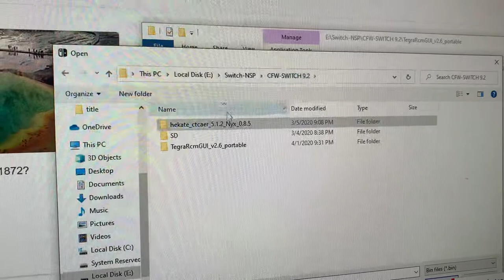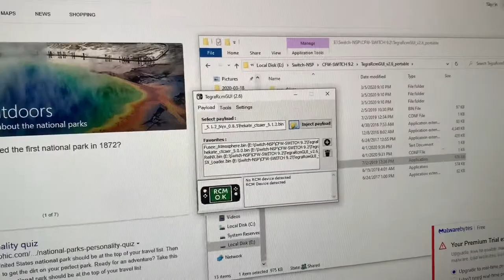Boot switch into rcm mode